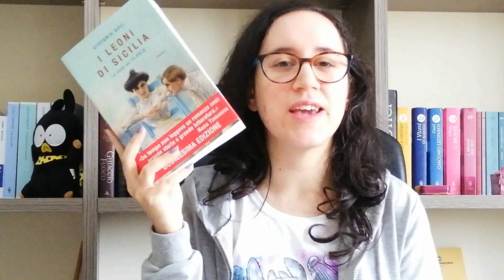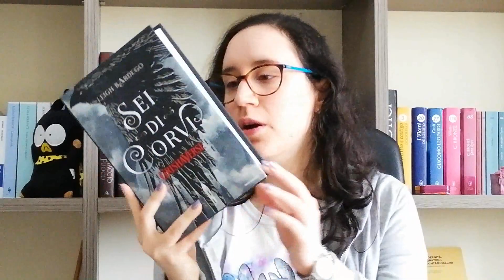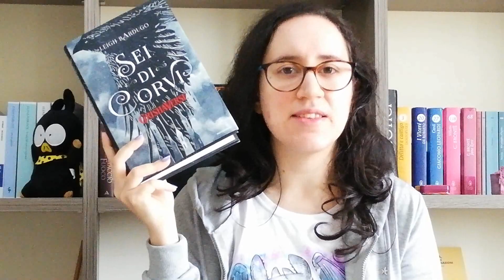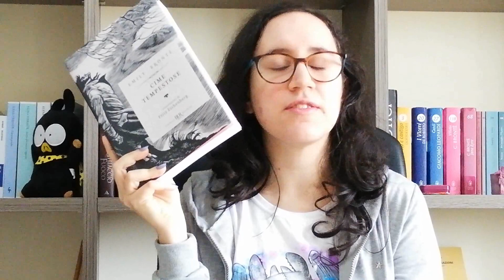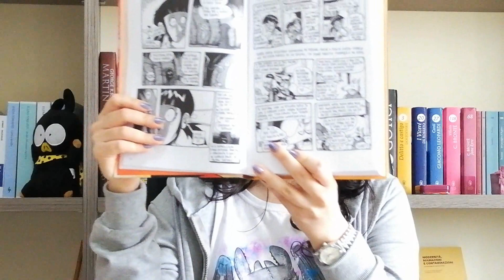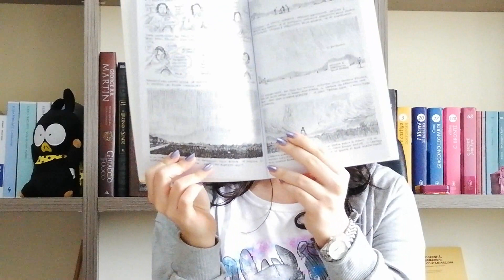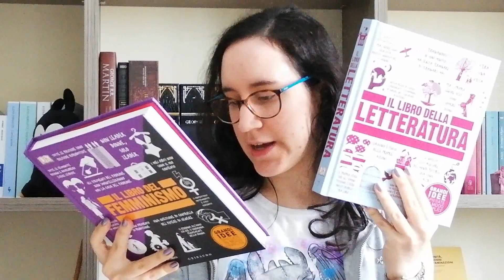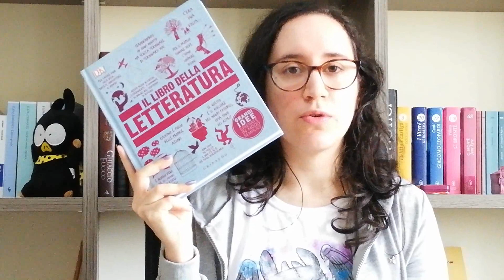Book haul autunnale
Link utili

Libri citati

Laini Taylor – Il sognatore
David Blext – A cosa servono le ragazze. L'incredibile storia vera di Nellie Bly
Stefania Auci – I leoni di Sicilia
Margaret Atwood – I testamenti
Elizabeth Jane Howard – Confusione. Cazalet #3
Leigh Bardugo – Sei di corvi.
Emily Bronte – Cime tempestose
Keum Suk Gendry-Kim – Le malerbe
Gipi – La mia vita disegnata male (LMVDM)
Zerocalcare – La scuola di pizze in faccia del professor Calcare
Il libro del femminismo
Il libro della letteratura